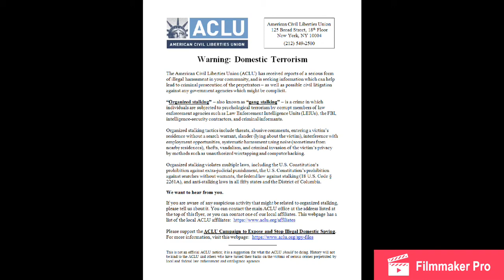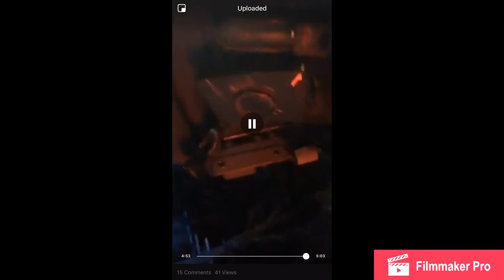Policy Enforcers Can’t Touch True Indigenous Americans!!!!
Indigenous Realist Showing And Proving That Policy Enforcers Have No Power. I Had No License No Registration No Tags No Nothing. I was Legally Traveling In My Personal Conveyance.